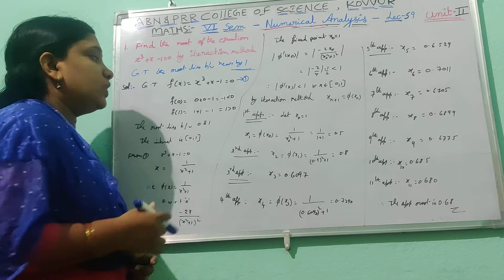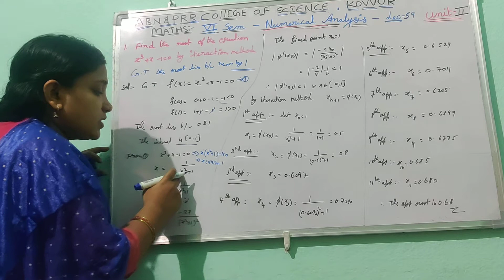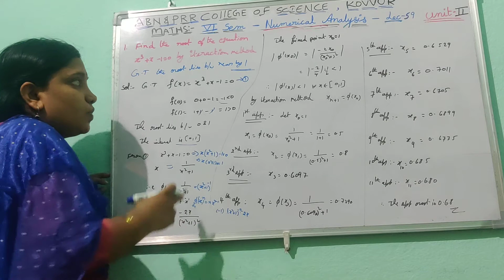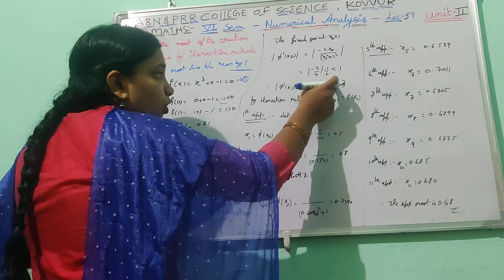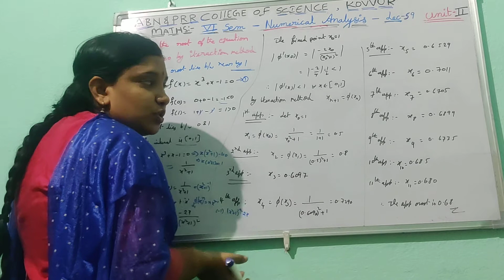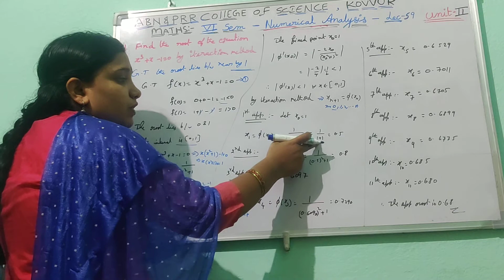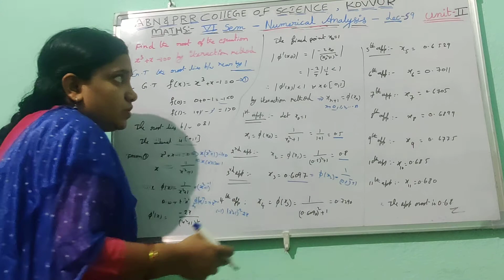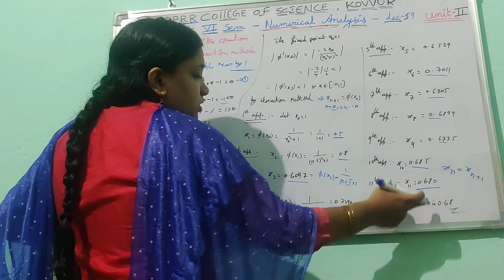Mathematics 6th sem Numerical analysis lec#59